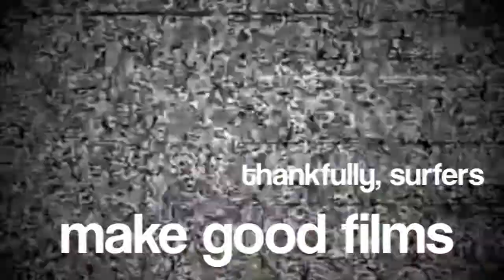ARSA Announces - The First Annual Riversurfing Film Festival - Spring 2010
Thanks to ARSA, WRSA, and Pipeline Pictures!

The summer is over, take the winter to cut your footage and lets have some great films ready for spring 2010.  It's a good time to dig out your old footage, there's prizes available (and not for the most pro films, just for the most stoke)

Surfers Shown in video
(in order of appearance):

Neil Egsgaurd
Chris Woolhouse
Elijah Mack
Izzy Paskowitz (Interview)
Jake Quinlan (special)
Danny Zahynacz
Megan T
Dallas Synchyshyn
Steve Wallace

Peace and Flow,
See you on the River!